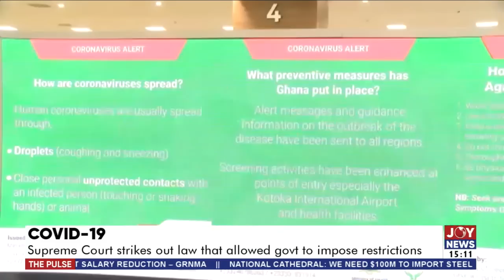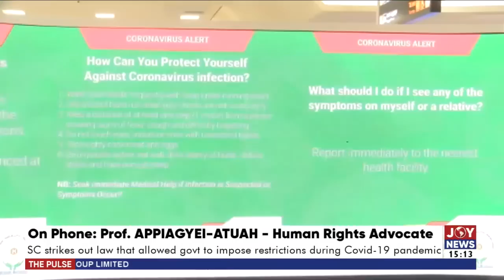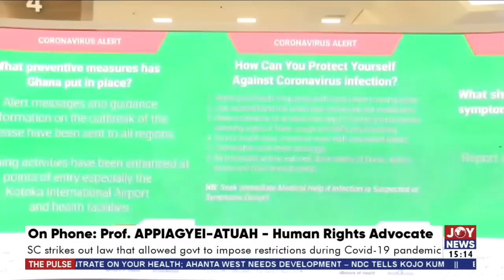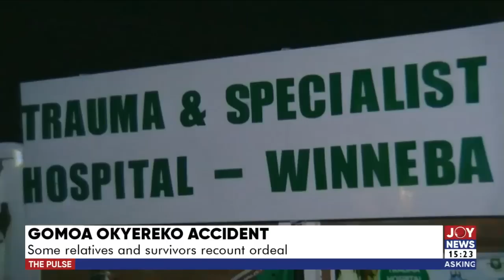The Pulse (31-5-23) || SIM card deactivation: Crowds besiege NIA centres for Ghana Card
The Pulse with Blessed Sogah (31-5-23) || SIM card deactivation: Crowds besiege NIA centres for Ghana Card